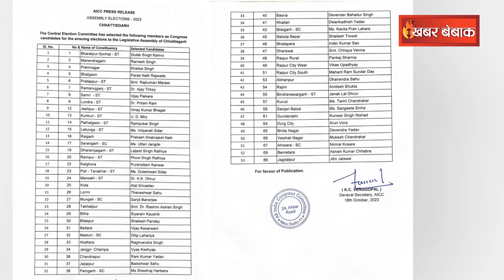T.S. Singh Deo vs Brihaspat Singh:‘शाह-बाबा के बीच चुनाव से पहले हुआ समझौता’,Brihaspat Singh का आरोप